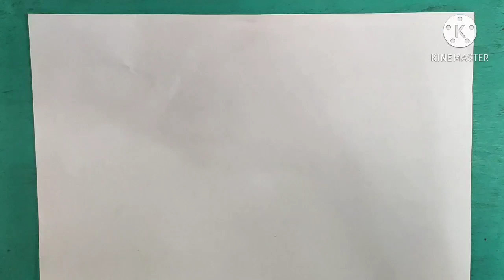Zenitsu performing Thunder Clap Flash (Sketch)